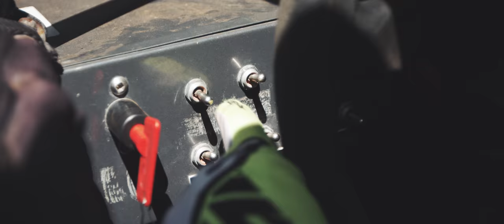Sam Reynolds - The Quarry